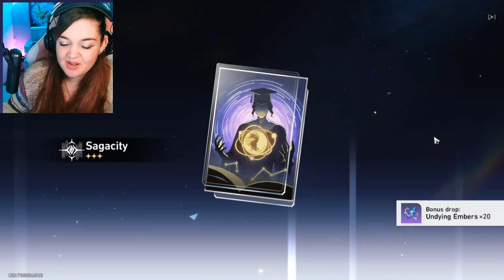EVOCAZIONI PER JING YUAN Parte 1 [PULL Summons] |Honkai Star Rail ITA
La prima MOD CHALLENGE per Jing Yuan di Honkai Star Rail!

Unisciti anche tu ai Blessati!